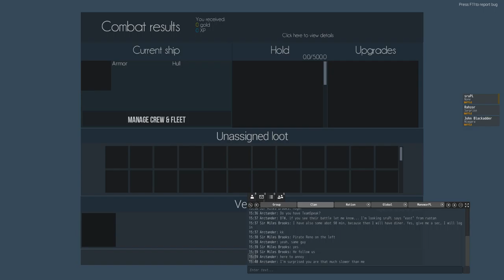Naval Action: Spanish Hunters Attacked & Run